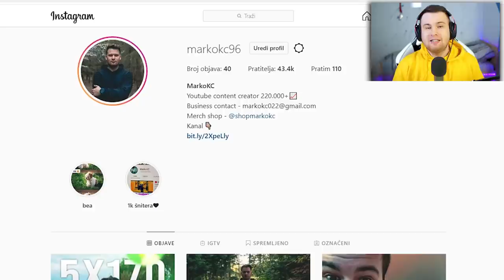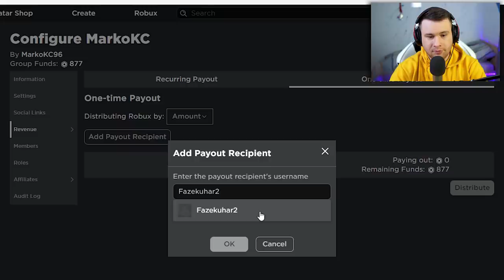UBIO SAM PIGGY I DESILO SE OVO... | Roblox Horror